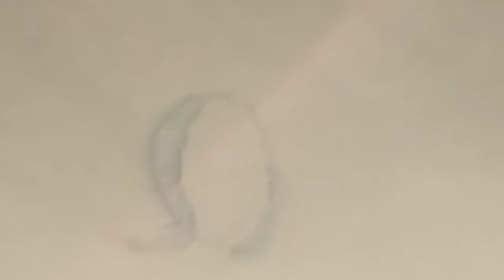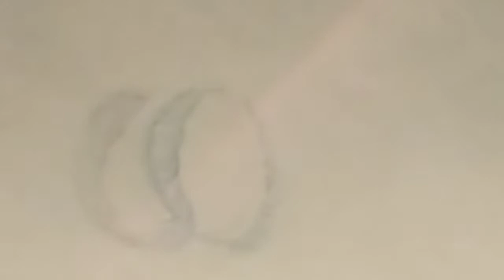How to draw realistic eye in easy way.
Hello guys this is eye draw technique .so,this is very helpful for u a draw of realistic eye drawing with the help of colour pencil.thank u guys support me and keep watching my video, don't forget like, subscribe & share it . share link is